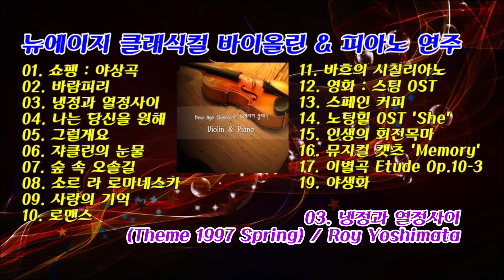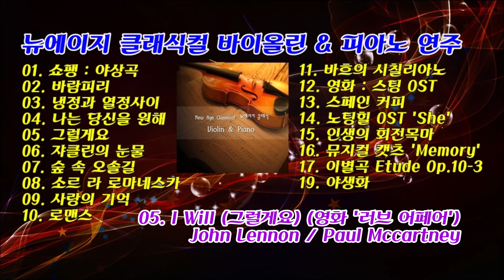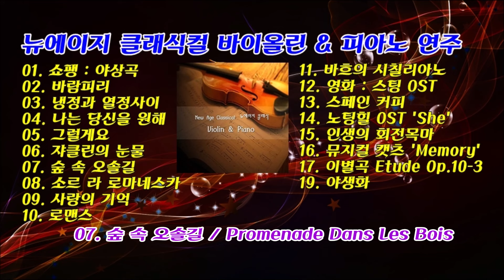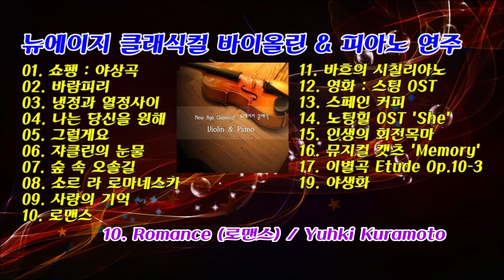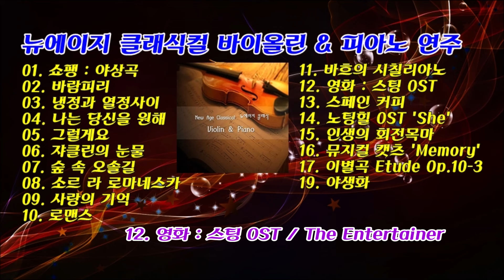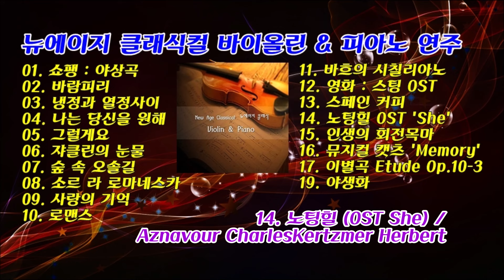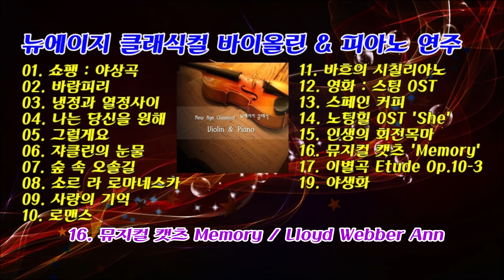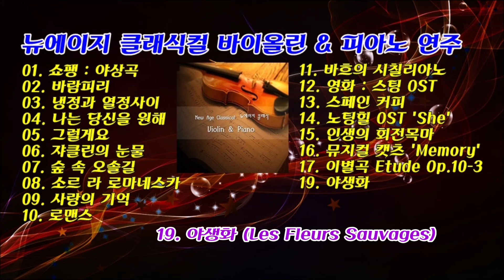뉴에이지 클래식컬 바이올린 & 피아노 연주 18곡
01. 쇼팽 : 야상곡 (Nocturne Opus 9 No.2) / Chopin
02. 바람피리 (Kazabue) / Michiru Oshima
03. 냉정과 열정사이 (Theme 1997 Spring) / Roy Yoshimata
04. 나는 당신을 원해 (Je Te Veux) / Eric Satie
05. I Will (그럴게요) (영화 '러브 어페어') John Lennon / Paul Mccartney
06. 쟈클린의 눈물 (Les Larmes De Jacqueline) / J.Offenbach
07. 숲 속 오솔길 / Promenade Dans Les Bois
08. 소르 라 로마네스카 (La Romanesca) / Fernando Sor
09. Memory Of Love (사랑의 기억) / Yuhki Kuramoto
10. Romance (로맨스) / Yuhki Kuramoto
11. 바흐의 시칠리아노 (Siciliano) / J.S.Bach
12. 영화 : 스팅 OST / The Entertainer
13. Spanish Coffee (스페인 커피) / Frank Mills
14. 노팅힐 (OST She) / Aznavour CharlesKertzmer Herbert
15. 인생의 회전목마 (하울의 움직이는 성 OST) / Hisaishi Joe
16. 뮤지컬 캣츠 Memory / Lloyd Webber Ann
17. 이별곡 Etude Op.10-3 / Chopin
19. 야생화 (Les Fleurs Sauvages)